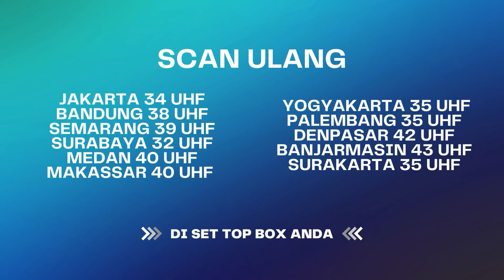Di Hari Bahagia Anna, Eliza Malah Bikin Anna ... | Bawang Putih Berkulit Merah ANTV Eps 116 (4/10)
000004
004048